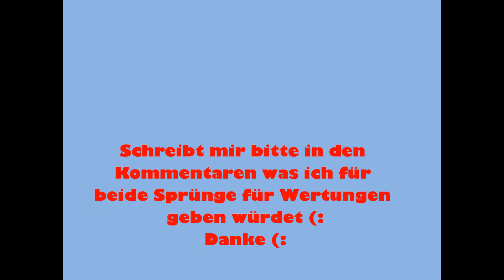Brett&Offenes.wmv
Ja wie das andere auch nur in HD (: